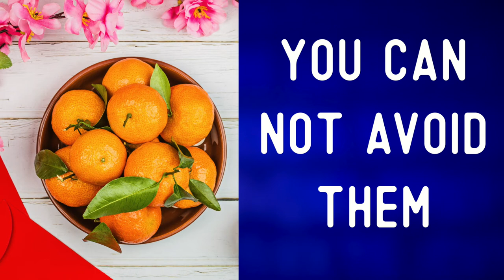Mandarin Orange | EXPAND your ENGLISH VOCABULARY | Photo description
English Words ★ Expand Vocabulary ★ Chinese New Year ✔
You can find this video's written description, a word list, and discussion questions for groups

On this channel, we describe pictures in English every Monday through Friday, so that you can build your vocabulary and communicate with the world.

PhotoCredit: @seventyfourimages and alinabuphoto via Envato Elements